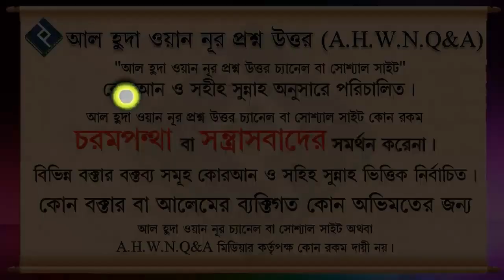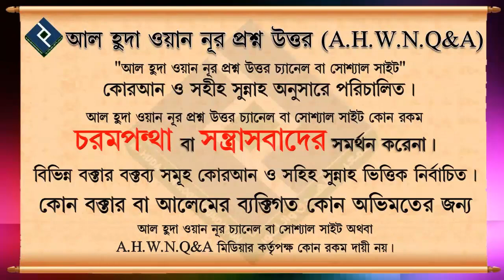বিদায়ের সময় আল্লাহ হাফেজ বা ফি আমানিল্লাহ বলা যাবে কি ᴴᴰ┇শাইখ মিজানুর রহমান মাদানী